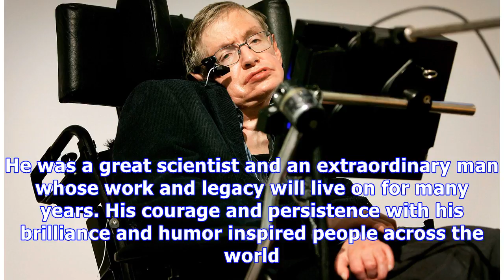Stephen Hawking Dead At 76: Science Lovers Mourn The ‘Big Loss For Humans’